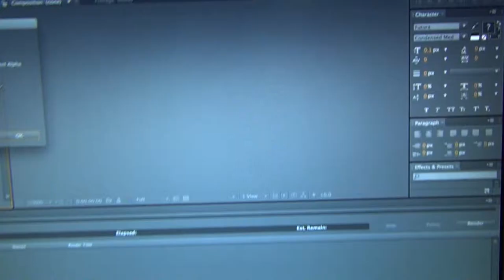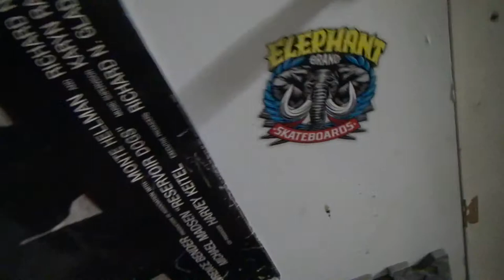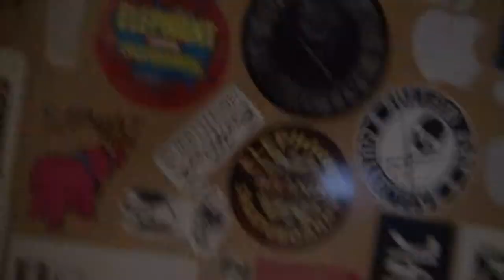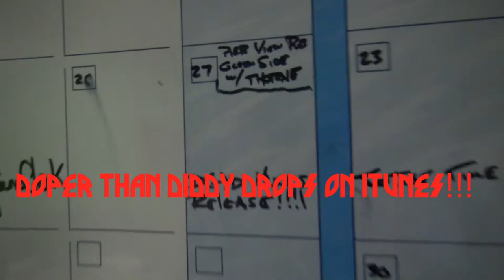7.22.13-promo video, itunes release!thrash.it video! live show in Oceanside!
A new promo video!!! Promoting our next show, latest video, and our debut album dropping on itunes, all on july 27th!!!